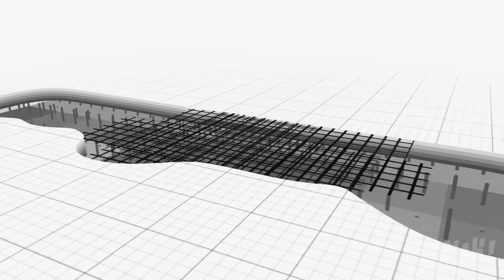NAH Season 3 Episode 2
Nah! Short video skits featuring appearances by some of the biggest names in the Indo-Caribbean music industry. These hilarious shorts are designed to brighten your day and make you laugh while highlighting and featuring top artistes, their songs, their productions and our Caribbean music in general.